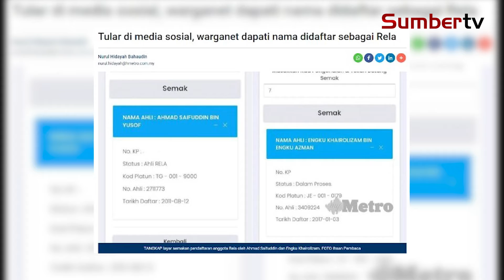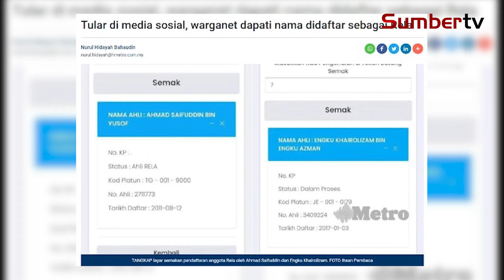Ada Motif Politik - Mahfuz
Menurut Ahli Parlimen Pokok Sena, Datuk Mahfuz Omar, beliau percaya isu orang ramai didapati didaftarkan sebagai ahli Jabatan Sukarelawan Malaysia (RELA) tanpa pengetahuan dan kerelaan mereka mungkin berkait dengan beberapa pihak tertentu yang cuba untuk mengangkat nama mereka di kedudukan politik di bahagian tertentu.

Wartawan & Visual Editor: Faridah Amiratul